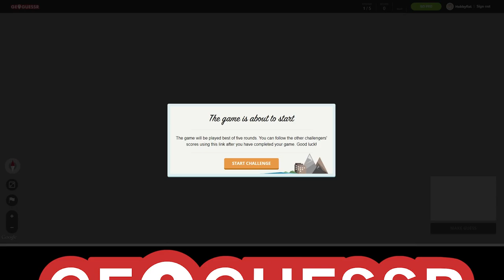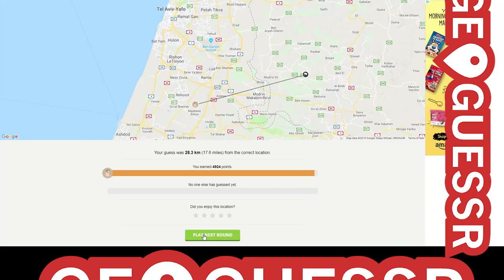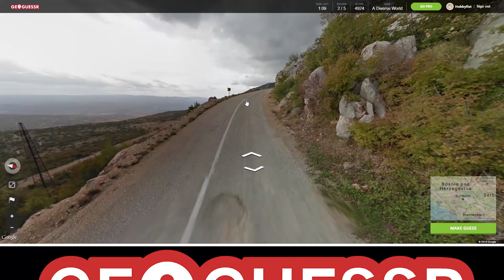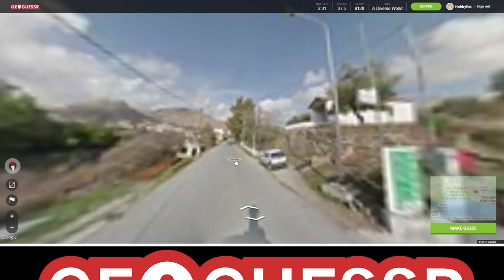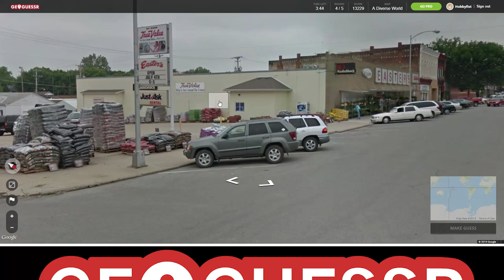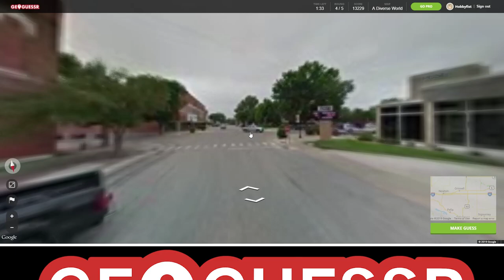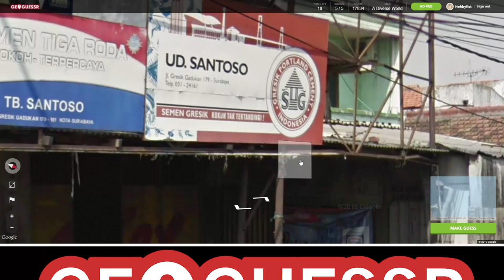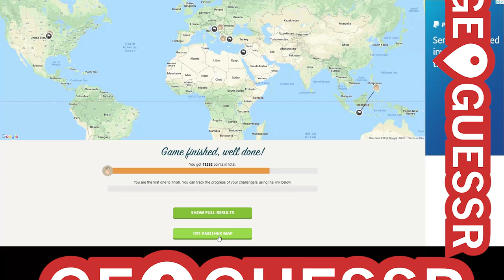Hobbyfist Geoguessr - [Part 178] Return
Ok maybe not.